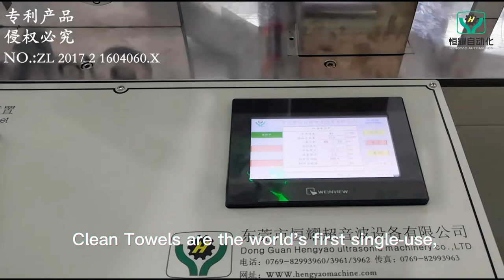Full Auto Disposable Cotton Face Towel Winding Machine|Multi-Function Biodegradable Washcloth Towel.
Full Automatic Disposable Cotton Face Towel Winding Machine | Multi-Function Biodegradable Non Woven Washcloth Towel.

Hey Loves,
In today's video, I will show you guys a new automatic machine that is a great equipment for producing muti-function disposable biodegradable face towel.  It is a great replacement for those nasty bathroom face towels. This non woven washcloth towel is used to remove makeup and clean face. It can replace cosmetic cotton pad, wet wipes and napkin that daily skincare use. Clean Towels are the world's first single-use, biodegradable, and compostable facial towel. Thus, it is a extremely muti-function and beneficial product. In addition, our non woven washcloth towel winding machine use the vibrating bowl feeder and the transmission mechanism to perfectly connect the host machine to realize automatically winding , cutting and  automatic upper and lower semi-finished face towel rolls. Meanwhile, it is a high production machine that one operator can control multiple devices and stable velocity is 4-5 rolls/min.  If you have any special requirement on the washcloth towel winding machine we can offer customized machine. Do you want to know more about theit?

0:00 Disposable Cotton Face Towel Winding Machine is Running
0:06 Feeding Raw Material
0:27 Production Speed of Pop Up Tissue Machinery
0:30 Rolling Raw Materials
0:55 Finished the Disposable Cotton Face Towel